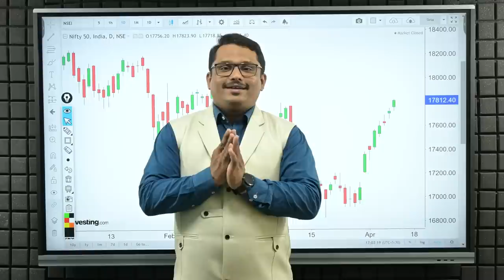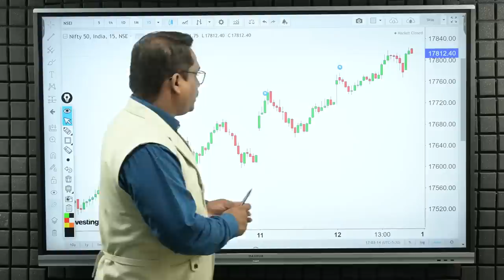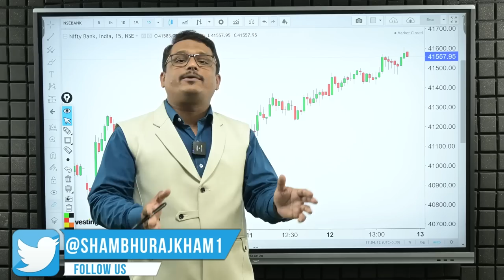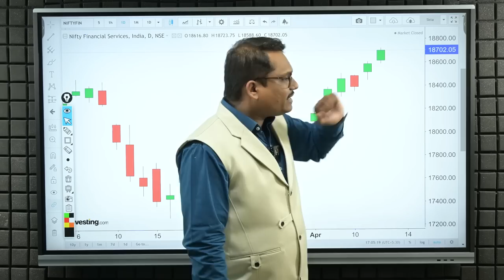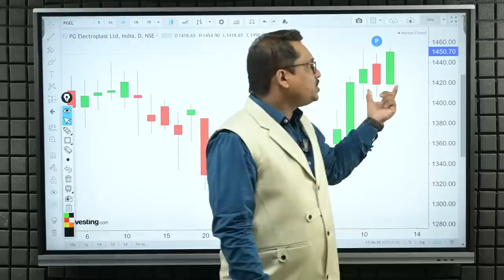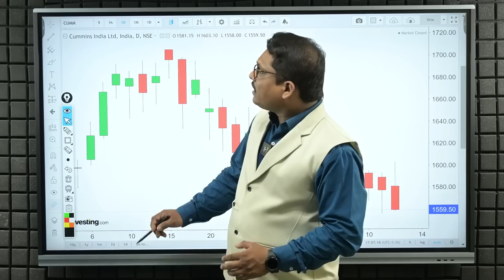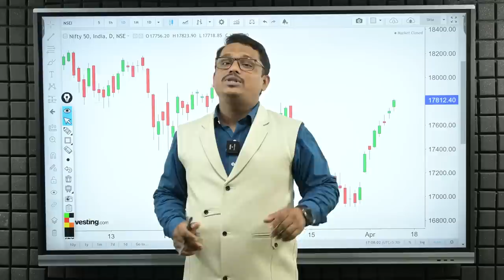Post Market Analysis and Trade For Thursday | 13/04/2023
धन्यवाद...